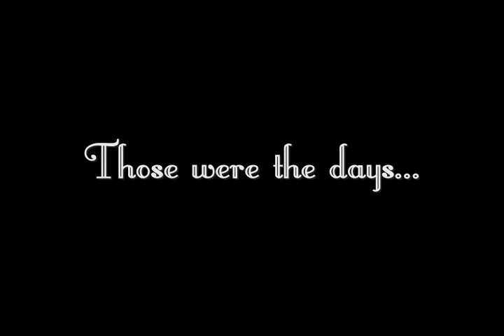DePaul Cheerleaders 1982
Blast from the past (1982)...DePaul cheerleaders with a little DePaul basketball mixed in, and a little pint-sized surprise at the end.